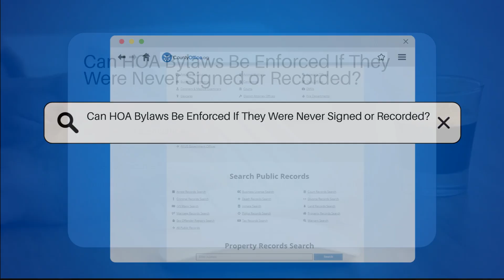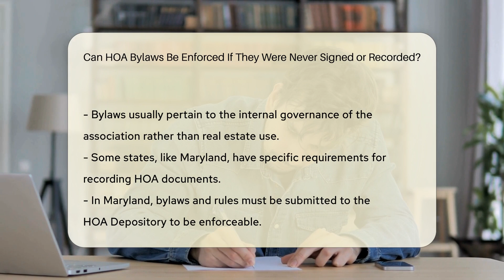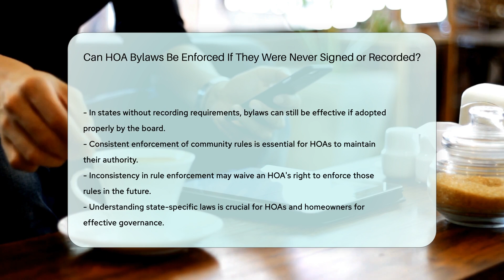Can HOA Bylaws Be Enforced If They Were Never Signed or Recorded? - CountyOffice.org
Can HOA Bylaws Be Enforced If They Were Never Signed or Recorded? Are you curious about the enforceability of HOA bylaws if they were never signed or recorded? In this enlightening video, we delve into the intricacies of HOA regulations and their enforceability based on state-specific laws and requirements. Discover how the recording of HOA documents can impact their enforceability and the potential challenges faced by homeowners associations when these guidelines are not properly documented.

Learn about the varying state regulations regarding the recording of HOA bylaws, with examples from states like North Carolina and Maryland. Understand the importance of consistent enforcement of bylaws by HOAs to maintain compliance and effective governance within the community.

Enforcement and Compliance are crucial aspects for HOAs to ensure the fair application of their bylaws. Discover the significance of adhering to state laws and regulations to avoid disputes and challenges from homeowners.